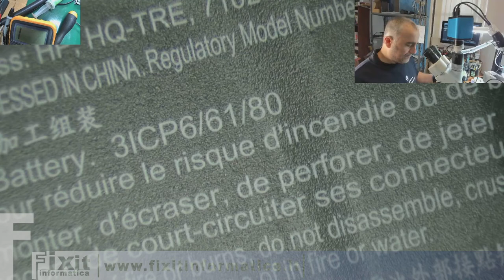Riparazione del tasto di accensione di un Notebook con tasto esterno e spiegazione del funzionamento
Come riparare il tasto di accensione di un Notebook con un tasto esterno e spiegazione del funzionamento. Verifica presenza 3 volt.

In questo video vediamo come riparare qualsiasi notebook che ha il tasto di accensione rotto, realizzandone uno esterno economico e funzionale. In più viene spiegato il funzionamento dei tasti di accensione, il voltaggio dei 3,3 Volt che deve arrivare e come fare ad accendere un notebook quando il tasto non funziona.

Il computer dove è stato fatto l'intervento è un  HP 13-S109NL

A volte non ci sono i pezzi di ricambio per riparazione in maniera perfetta il computer, oppure a volte si preferisce risparmiare e utilizzare componenti esterne più economiche.
Noi oggi abbiamo voluto realizzare un tasto esterno comprando i ricambi da qui:

Ma abbiamo verificato che sono in vendita anche su Amazon o Ebay e sicuramente anche nel negozio di elettronica più vicino a casa tua.

Se hai bisogno anche tu di questo tipo di riparazione puoi contattarci per conoscere i costi e accordarti con noi per le modalità di spedizione del prodotto.

0:00:00 | INTRO
0:00:20 | SPIEGAZIONE DEL PROBLEMA
0:01:18 | SMONTAGGIO COMPUTER
0:05:41 | INTERNO DEL COMPUTER E ANALISI DEL PROBLEMA
0:07:35 | SMONTAGGIO CERNIERE
0:08:13| ANALISI AL MICROSCOPIO DEL TASTO ATTUALE
0:10:50| SPIEGAZIONE FUNZIONALITA' TASTO DI ACCENSIONE E RICERCA 3V
0:13:42| VERIFICA CON MULTIMETRO MODALITA' CICALINO - TEST CONTINUITA'
0:15:11| VERIFICA SCOCCA PER FAR PASSARE I CAVI E PRESENTAZIONE TASTINO ESTERNO
0:16:12| SPIEGAZIONE FUNZIONAMENTO TASTO DI ACCENSIONE ESTERNO CON MULTIMETRO
0:18:19| PREPARAZIONE CAVI, SALDATURA SUL TASTINO E APPLICAZIONE GUAINA PROTETTIVA
0:33:12| SALDATURA CAVI SU SCHEDA MADRE E ADATTAMENTO SU SCOCCA
0:39:40| VERIFICA ACCENSIONE
0:42:41| CHIUSURA COMPUTER
0:45:00| TEST FINALE FUNZIONAMENTO TEST E CONCLUSIONI

Contatti:
Fixit Informatica - Via Vicoforte 8 Torino